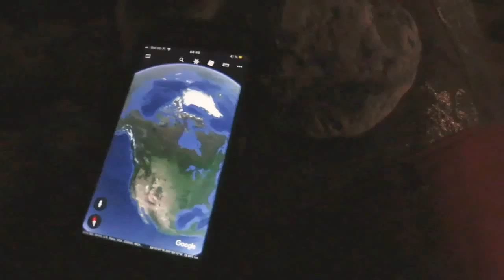Earth in a stone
ancient art of stone mapping